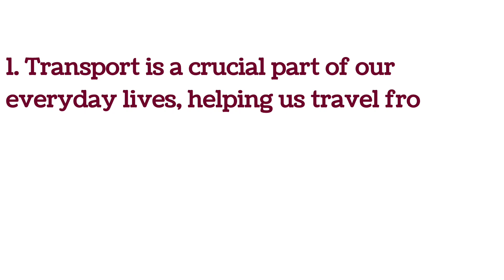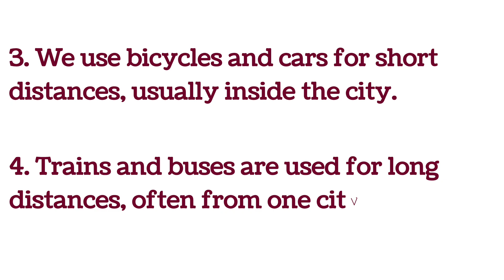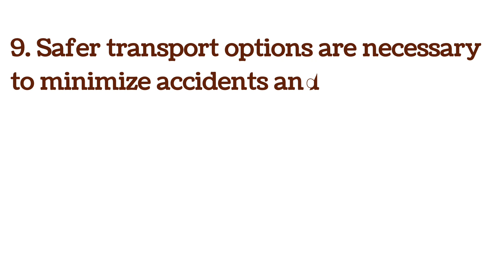Transport essay |Means of transport essay English |10 lines on transport